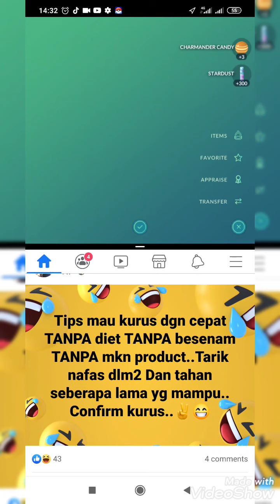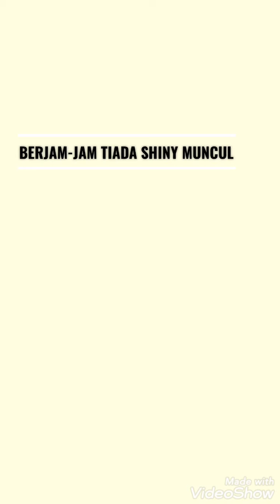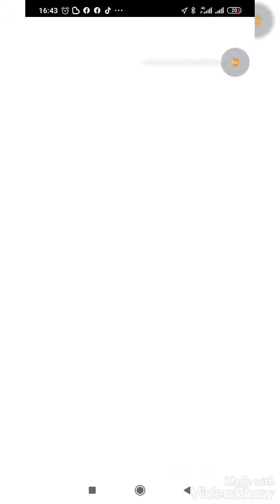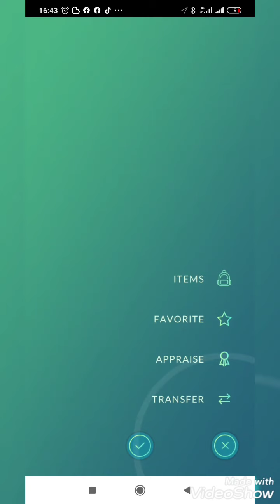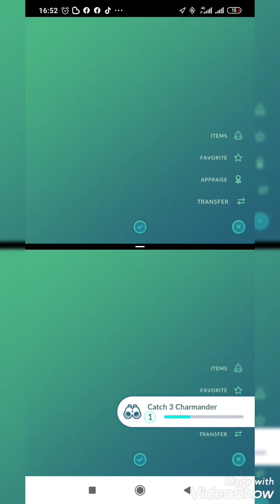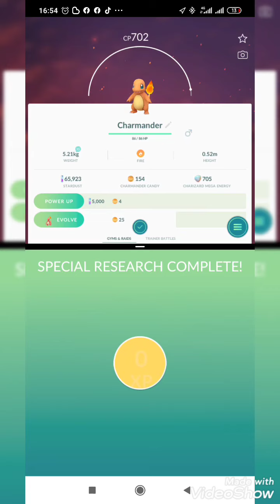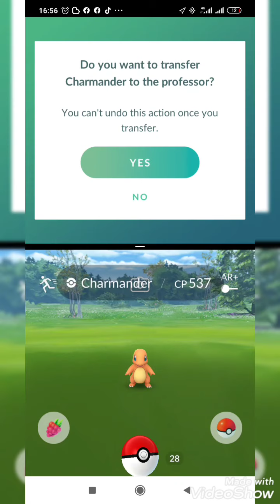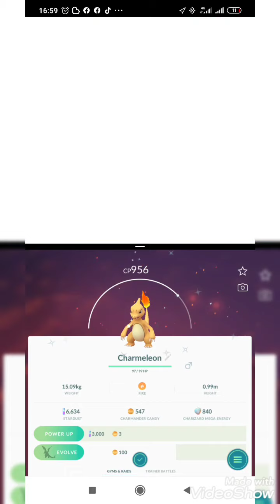SHINY CHARMENDER COMMUNITY DAY-come to me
COMMUNITY DAY -CONFIRM CHARMENDER SHINY 11.00AM - 5.00PM

MALAYSIA TIME